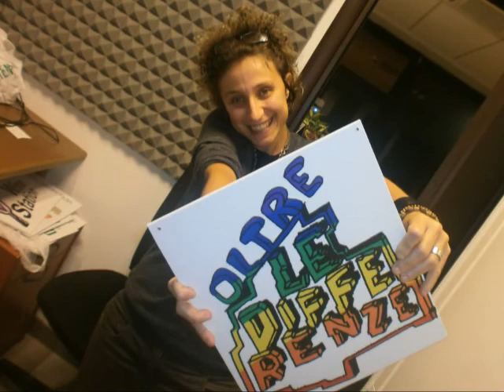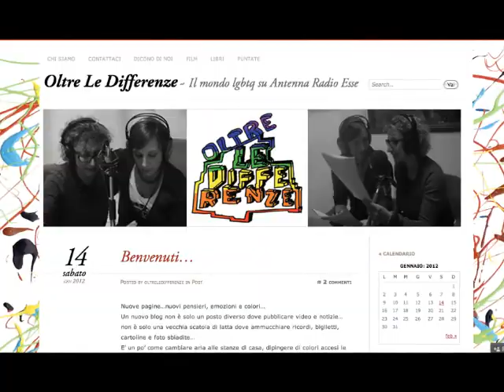Oltre Le Differenze IV.18 del 8.03.2013 - parte 4